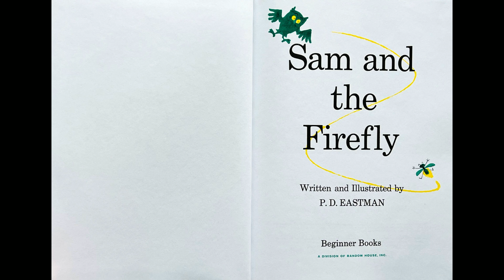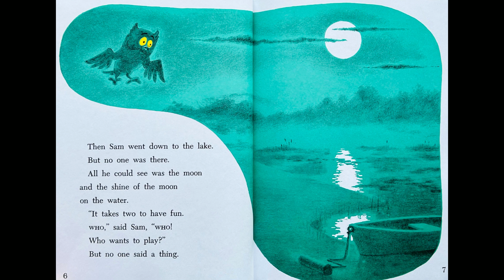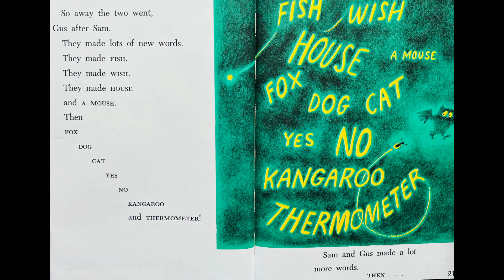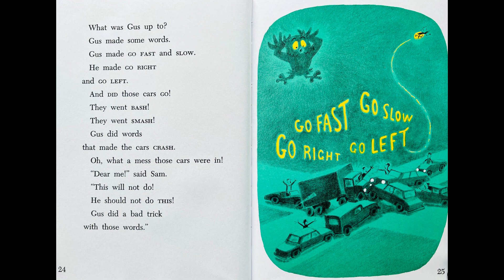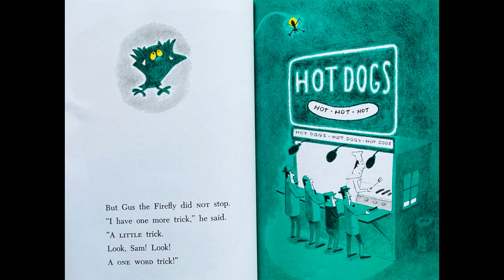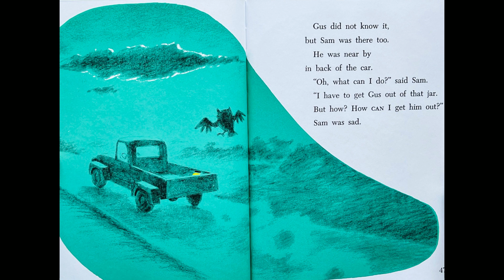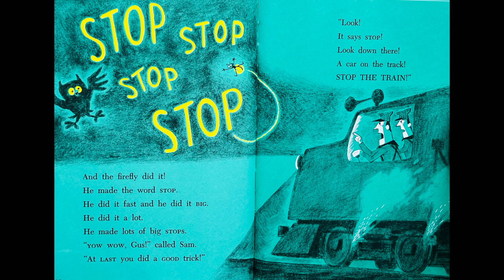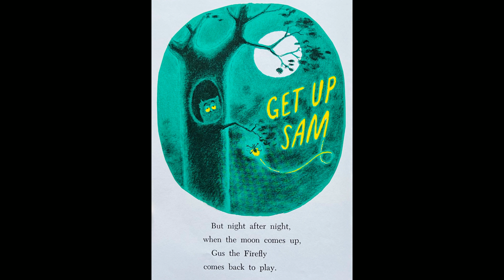✨ Kids Book Read Along - SAM AND THE FIREFLY - Firefly Storytime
A Firefly Storytime Read Along:
Sam and the Firefly - by P.D. Eastman

Sam the owl makes a new friend.
The pair has great fun, but trouble is on the horizon.

Illustrated - By P.D. Eastman